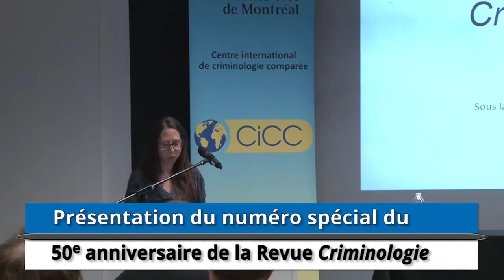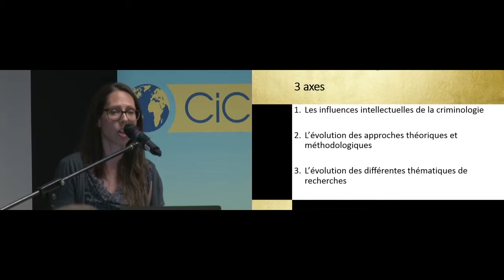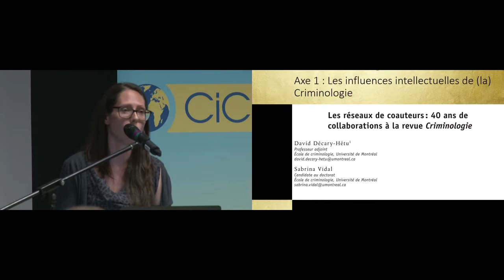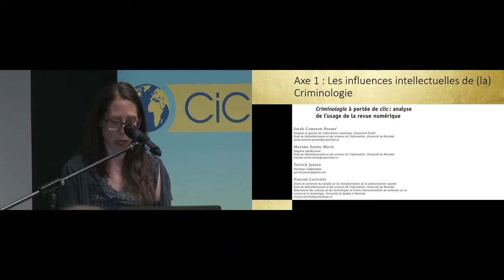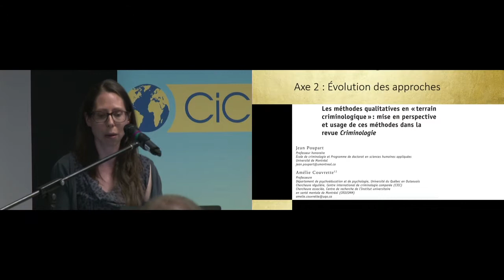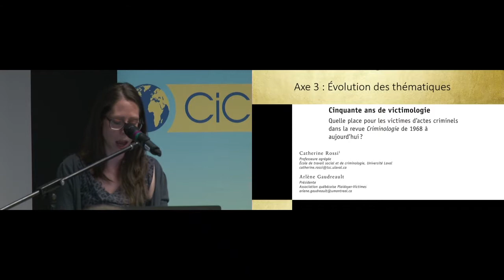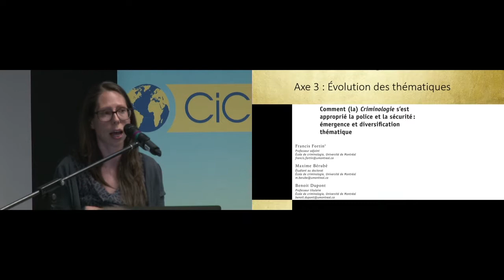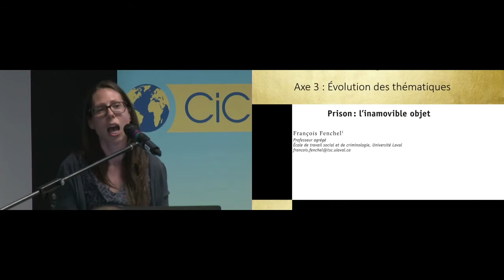Chloé Leclerc - Présentation du numéro spécial du 50e anniversaire de la Revue Criminologie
Chloé Leclerc est directrice de la Revue Criminologie, chercheure régulière au CICC et professeure agrégée à l’École de criminologie de l’Université de Montréal.
Cette conférence a été présentée dans le cadre du 50e anniversaire de la Revue Criminologie le 24 mai 2018.